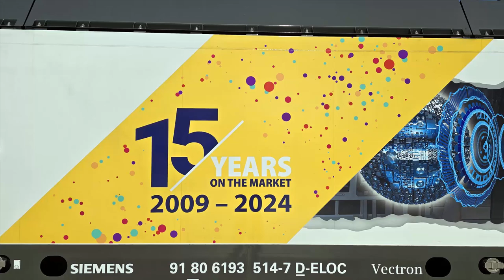Kolorowe lokomotywy w okleinach na stacji Poznań Główny.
Składanka kolorowych lokomotyw w okleinach z pociągami PKP Intercity na stacji Poznań Główny.

Spis Treści:
1. Vectron 193-514 LokoTrain z IC 18100/1 Gałczyński do Szczecina. |00:00|
2. Griffin EU160-025 Kolejowe ABC z IC 6505/4 Mieszko do Gdyni i EU44-009 od pociągu EIC [41]71010 BWE z Berlina. |01:23|
3. EU44-006 Olimpijskie Emocje z EIC [246]17002/3 BWE do Berlina. |02:27|
4. EU44-003 Kibicujemy naszym! z EIC [5940]17030/1 Pociąg Kibica do Berlina. |03:42|
5. EU160-017 Jan Czochralski z IC 81106/7 Mewa do Warszawy. |05:39|
6. EU44-001 z IC [58]57000/1 Gedania do Berlina. |06:37|
7. EU160-013 Olimpijskie Emocje z IC 28104/5 Górski do Świnoujścia. |07:26|

Województwo: Wielkopolskie
Miejscowość: Poznań
Stacja: Poznań Główny
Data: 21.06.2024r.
Godzina: 08:40 - 12:45
Przewoźnik: PKP Intercity